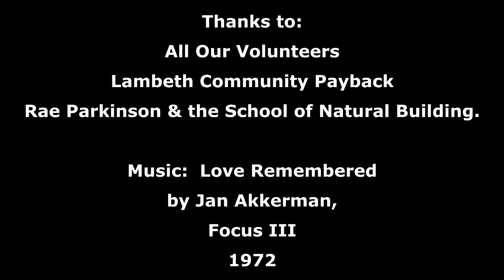Tulse Hill Clay Works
How we dug up our own clay and processed it before beginning to apply it as plaster to the walls of our Straw Bale build.
PS  Many thanks to Aviva Community Fund for funding our training.